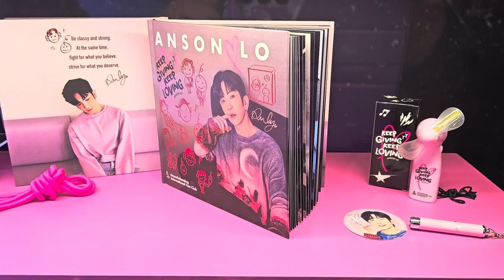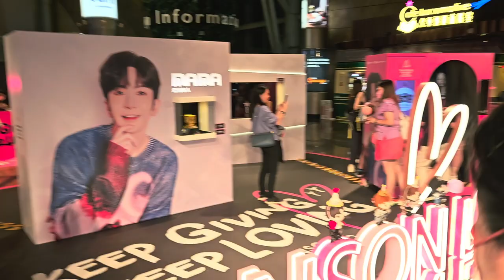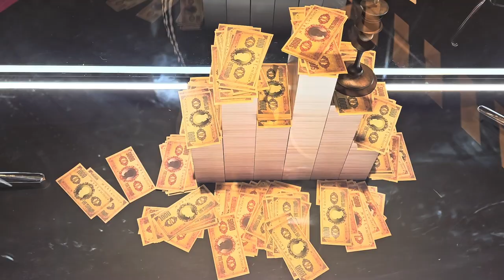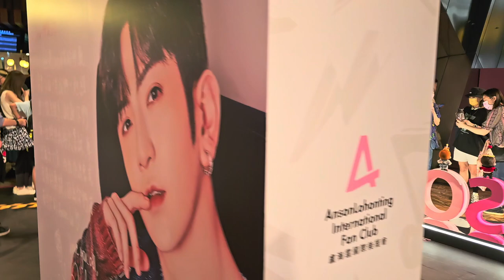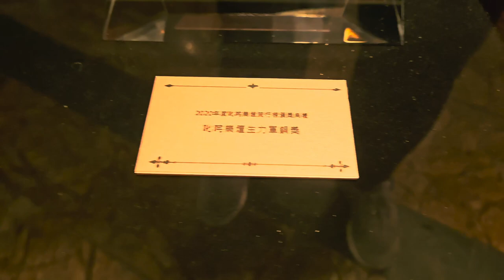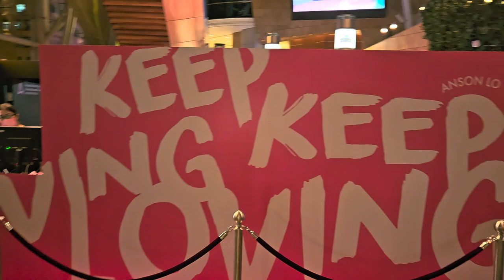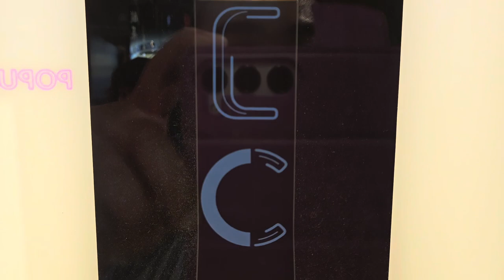Anson Lo & Sontos “Keep Giving • Keep Loving” Giving Day Pop-up Store - 2023年07月05日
錄影日期:2023年07月05日
錄影器材:Samsung Galaxy S23+ 5G
剪輯軟件:iMovie (Apple macOS)
影片解像度:1920x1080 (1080p,Full High Definition)
影片長度:6分36秒